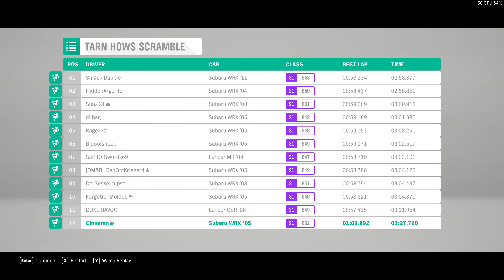Forza Horizon 4 2019 12 01 00 44 21 02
Yup, i suck